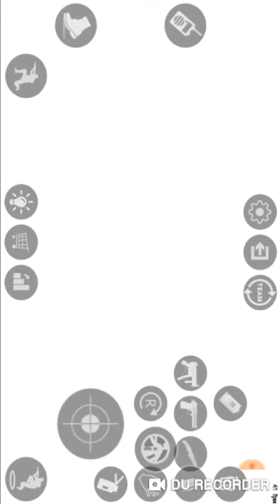Csgo 1.6 gameplay !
Like la video pa